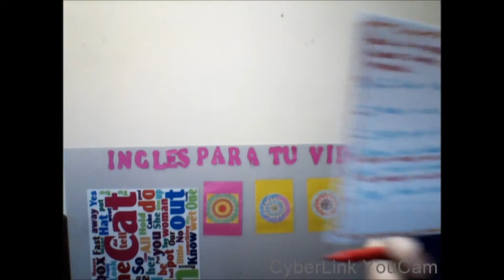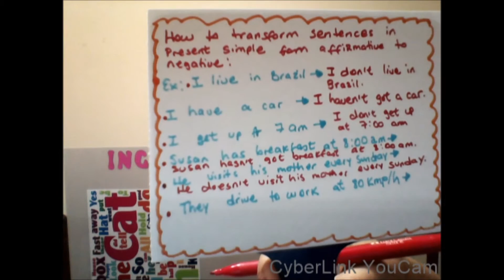Clases de Inglés: Oraciones de presente simple afirmativo a negativo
Queridos amigos, en este vídeo vamos a trabajar las oraciones en presente simple afirmativo y vamos a pasarlas a la forma negativa.
Muchas Gracias!